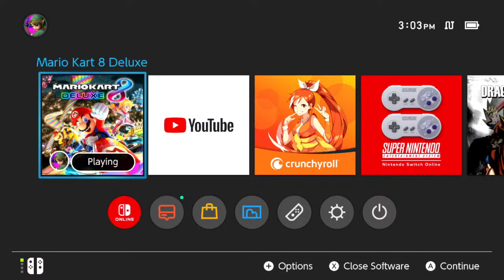Mario kart 8 deluxe gameplay